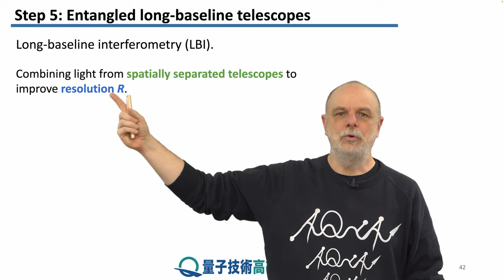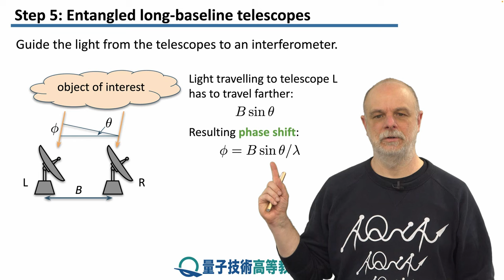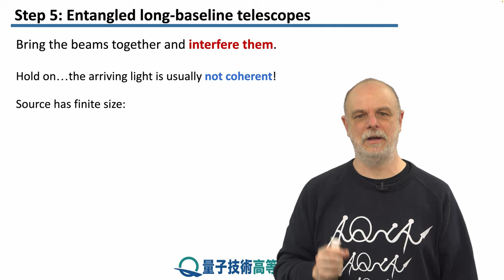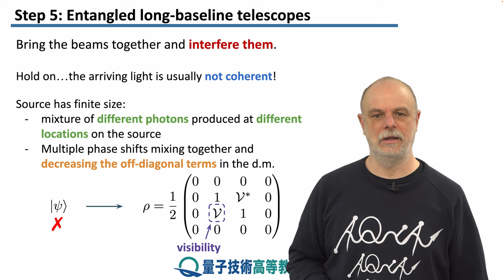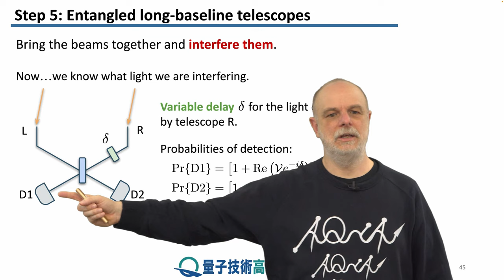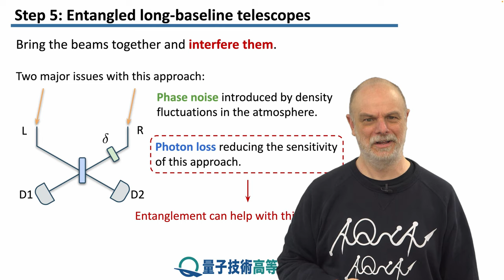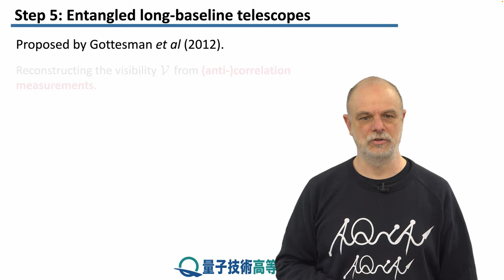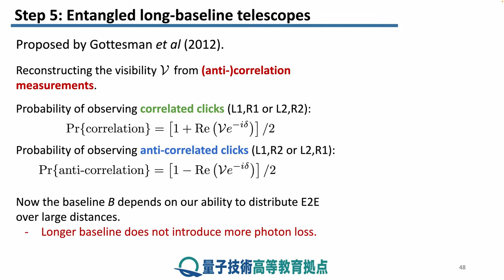11-5 量子もつれを用いた超長基線望遠鏡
レッソン　11　セキュリティとセンシング
ステップ　5：　量子もつれを用いた超長基線望遠鏡
分散型の量子もつれを用いて超長基線望遠鏡を改善するために量子ネットワークをどのように使用できるかを示して、このレッスンを締めくくります。